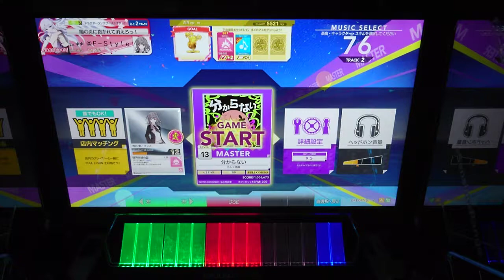【CHUNITHM】分からない（MAS 13）SSS [手元動画]【チュウニズム】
Player：@F-Style

ところどころうまくいかなく1,005,000前後をウロウロしていて、まさに「分からない」状態だったんですが、、、
…なんかいきなり分かった！(・∀・)

曲も歌い手のろんさんの声も好きだったので、飽きずに粘着できました ！